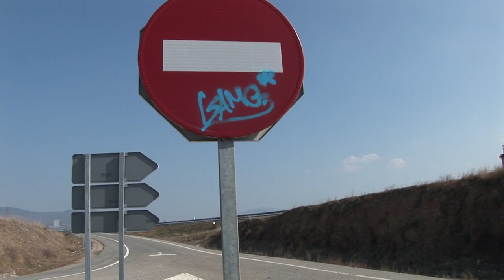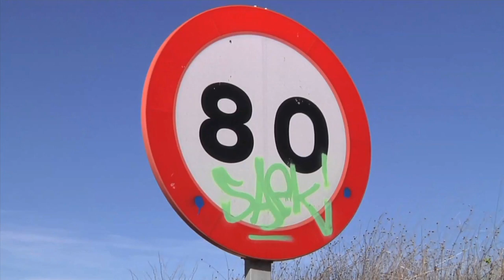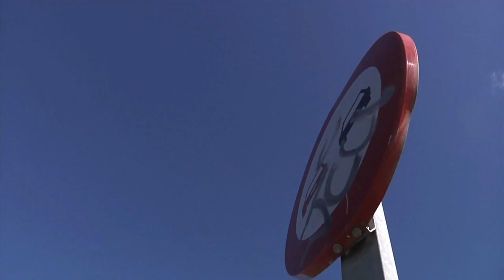Estudio sobre Necesidades de Inversión en Conservación Viaria 2016 (04/05/2016)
El Estudio –que se viene realizando desde 1985- pone nota al estado en que se encuentran de las redes viarias y cuantifica las necesidades de reposición de sus elementos más significativos: firmes, señalización vertical y horizontal, barreras de seguridad, balizamiento e iluminación.